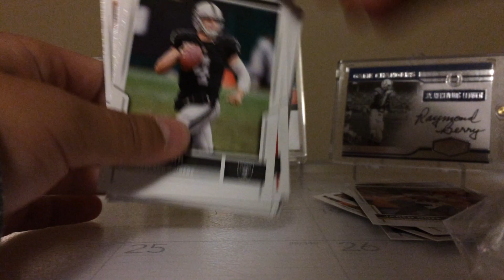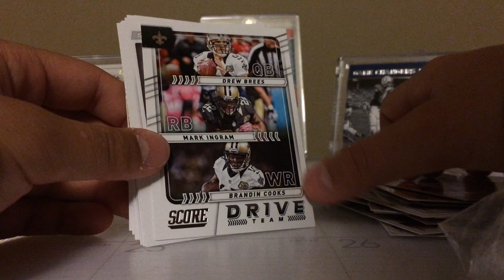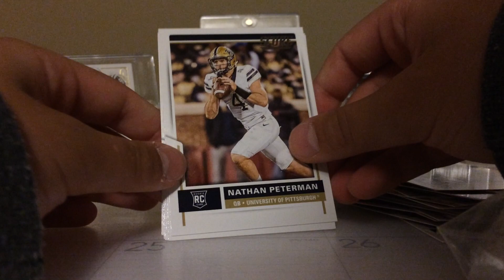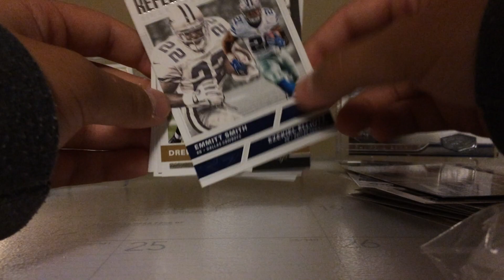(2) 2017 SCORE JUMBO PACK BREAK! | AWESOME PRODUCT